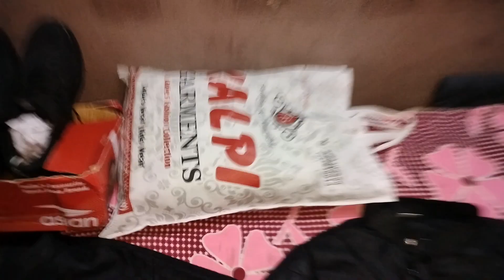chand raat Mubarak Dosto | Eid vlog